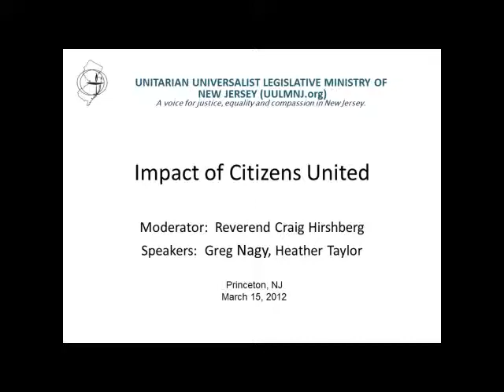Impact of Citizens United - Part 2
Recorded March 15, 2012 - Princeton, NJ